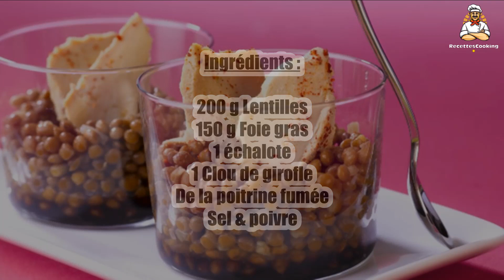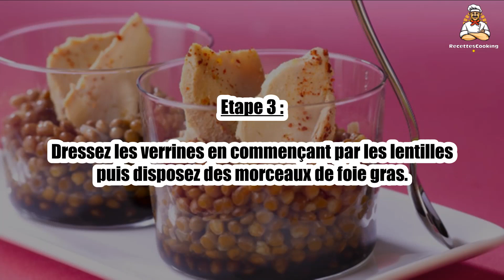Recette : Verrine lentilles foie gras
Bonjour à tous, aujourd’hui recettescooking.com vous présente la recette suivante : Verrine lentilles foie gras

TEMPS TOTAL : 35 min
Préparation : 10 min
Cuisson : 25 min

Ingrédients :

200 g Lentilles
150 g Foie gras
1 échalote
1 Clou de girofle
De la poitrine fumée
Sel & poivre

Etape 1 : Découpez la poitrine en petits morceaux.

Etape 2 : Faites cuire les lentilles dans un fait-tout avec 3 fois le volume des lentilles en eau avec le bouquet garni et l'échalote et la poitrine pendant 25min.

Etape 3 : Dressez les verrines en commençant par les lentilles puis disposez des morceaux de foie gras.

Etape 4 : Vous pouvez ajoutez quelques brins de coriandre pour la décoration.